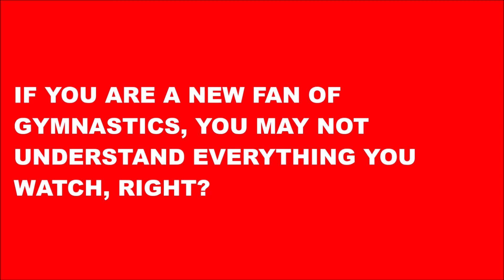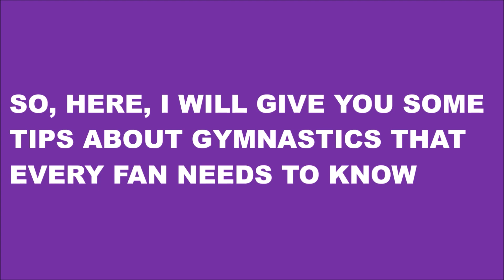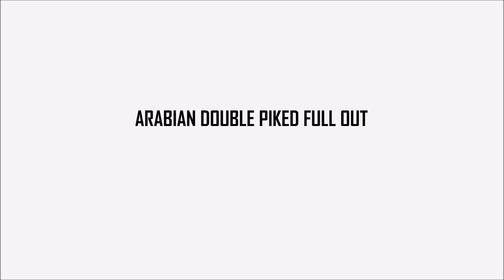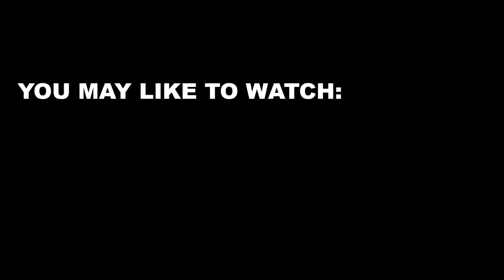Double Piked family on floor